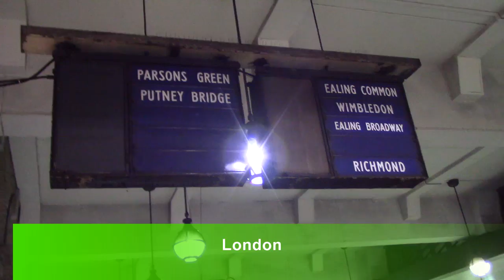London Trip on my way to see my old friend Tom Hardy